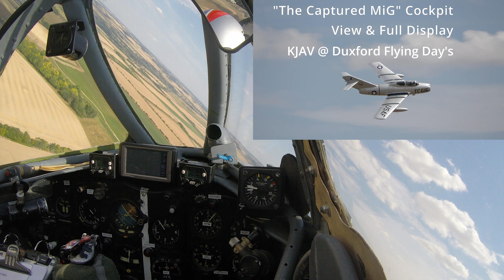[4K] The CAPTURED MiG On The Run! Cockpit Views and Full MiG Display - The America's Duxford Airshow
Featuring Brand New Cockpit footage and the Full Display from the Norwegian Air Force Historical Squadron's "Captured" USAF MiG-15.

Here is the full routine and cockpit startup and taxi footage from Startup to Landing.

A huge thank you to the Norwegian Air Force Historical Squadron for allowing the use of onboard footage in this video. Check them out on Facebook to stay up to date with their latest display's and announcements;